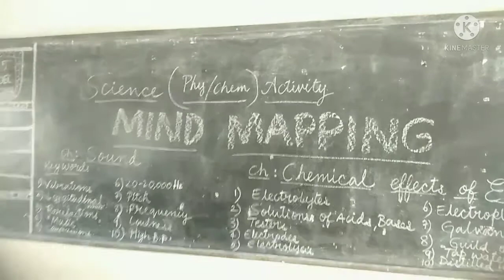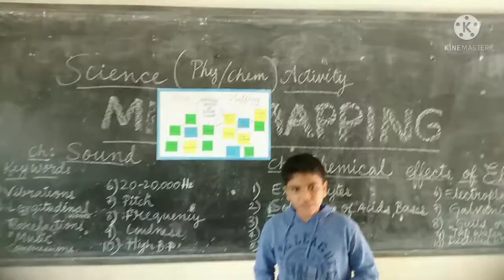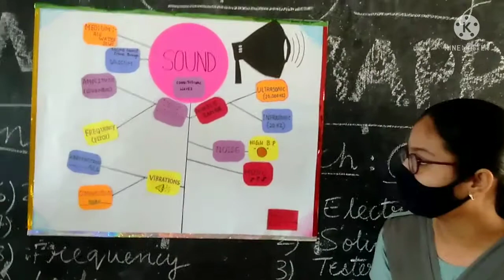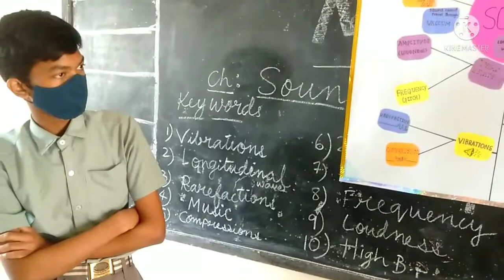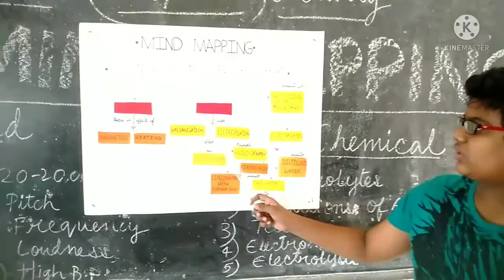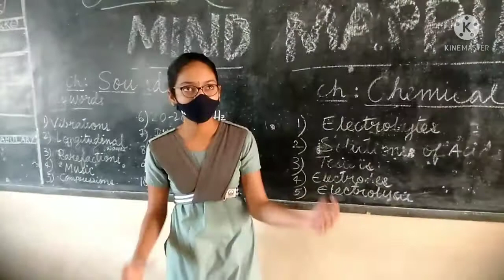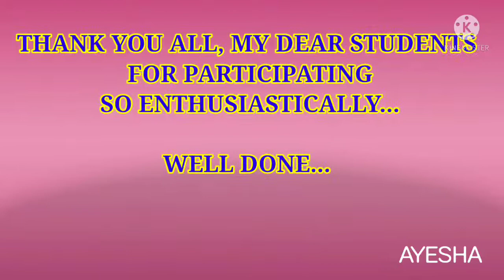CLASS 8 SCIENCE ACTIVITY...